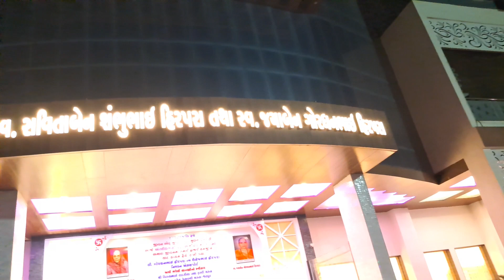જેતપુર લેઉવા પટેલ સમાજ કમ resort મા દાંડિયા રાસ હીરપરા family ના લગ્ન પ્રસંગ નિમિત્તે..